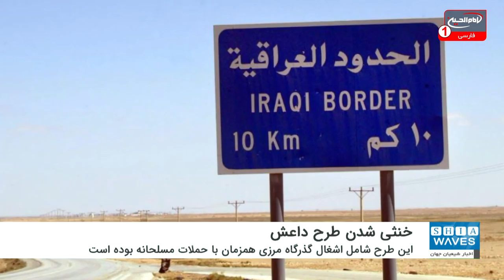خنثی شدن طرح داعش برای کنترل بر یک گذرگاه مرزی عراق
طرح عناصر داعش برای کنترل بر یکی از گذرگاه های مرزی عراق و اردن خنثی شد.
یک منبع امنیتی عراق اعلام کرد که با ردیابی دستگاه‌های ارتباطی سنی های تندروی داعش، توطئه این گروه تروریستی برای کنترل بر گذرگاه مرزی با اردن لو رفته است.
براساس گزارش خبرگزاری های عراق، این طرح شامل اشغال گذرگاه مرزی همزمان با حملات مسلحانه به روستاها و مناطق همجوار مرزهای مشترک با اردن بوده است.
در بیانیه نظامی ارتش عراق آمده است، براساس اطلاعات دقیق نیروهای شعبه اطلاعات نظامی در تیپ هفتم و با هماهنگی نیروهای اطلاعات لشکر پیاده نظام 27 به یکی از منازل تروریست‌ها در منطقه جبه در شهر البغدادی حمله و دستگاه‌های ارتباطی و مواد منفجره جاسازی شده در یک تنور گلی شامل سه گلوله خمپاره با کالیبر 120 میلی‌متر و 4 دستگاه گوشی تلفن و برخی تجهیزات انفجاری کشف شدند.
شهر البغدادی در استان الانبار عراق واقع شده است.